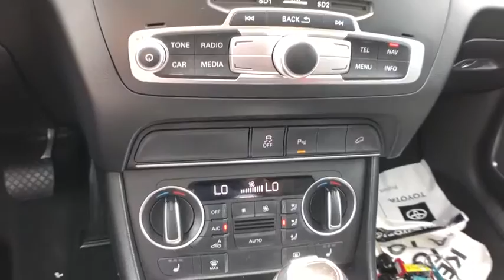2016 Audi Q3 Lewisville, Dallas, Carrollton, Richardson, TX PR020138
Monsoon Gray Metallic Used 2016 Audi Q3 available in Lewisville, Texas at Lone Star Toyota. Servicing the Dallas, Carrollton, and Richardson, TX area.
2016 Audi Q3 2.0T Prestige - Stock#: PR020138 - VIN#: WA1GFCFS7GR020138

1547 S. Stemmons Fwy

Come in for amazing value!brbrGray 2016 Audi Q3 2.0T Prestige quattro 4D Sport Utility 6-Speed Automatic with Tiptronic 2.0L 4-Cylinder TFSIbrbrOdometer is 9403 miles below market average! 20/28 City/Highway MPG Recent Arrival!brbrbrKBB Fair Market Range High: $24275 KBB Fair Market Range Low: $21112brbrbrAwards:br  * JD Power Initial Quality Study (IQS)   * JD Power Initial Quality Study (IQS) Vehicle Dependability Study   * 2016 IIHS Top Safety Pick   * 2016 KBB.com 10 Best Luxury Cars Under $35000brbrReviews:br  * Ride is quiet and comfortable as a luxury SUV should be; high-quality materials inside the cabin follow theme of opulence; cargo capacity beats some competitors; plenty of available features. Source: Edmunds
Axle Ratio: TBD|Heated Front Seats|Leather Seating Surfaces|Radio: Audi Concert|4-Wheel Disc Brakes|Air Conditioning|Electronic Stability Control|Front Bucket Seats|Leather Shift Knob|Spoiler|Tachometer|ABS brakes|AM/FM radio|Alloy wheels|Automatic temperature control|Brake assist|Bumpers: body-color|CD player|Delay-off headlights|Driver door bin|Driver vanity mirror|Dual front impact airbags|Dual front side impact airbags|Four wheel independent suspension|Front anti-roll bar|Front dual zone A/C|Front fog lights|Front reading lights|Heated front seats|Illuminated entry|Leather steering wheel|Low tire pressure warning|Occupant sensing airbag|Outside temperature display|Overhead airbag|Overhead console|Panic alarm|Passenger door bin|Passenger vanity mirror|Power door mirrors|Power driver seat|Power moonroof|Power passenger seat|Power steering|Power windows|Radio data system|Rain sensing wipers|Rear anti-roll bar|Rear fog lights|Rear reading lights|Rear seat center armrest|Rear window defroster|Rear window wiper|Remote keyless entry|Roof rack: rails only|Security system|Speed control|Speed-sensing steering|Split folding rear seat|Steering wheel mounted audio controls|Telescoping steering wheel|Tilt steering wheel|Traction control|Trip computer|Turn signal indicator mirrors|Variably intermittent wipers|Front beverage holders|Auto-dimming Rear-View mirror|10 Speakers|Compass|Front Center Armrest w/Storage|High intensity discharge headlights: Xenon plus|Exterior Parking Camera Rear